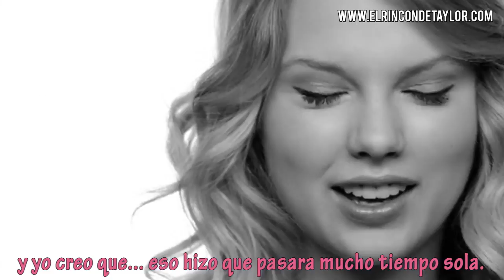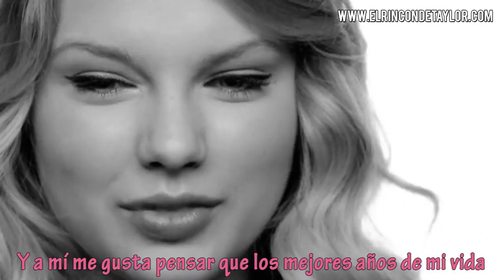"Si eres diferente, eres afortunado" [Entrevista Fifteen] | Subtitulado al español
No poseemos los derechos del sonido ni la imagen. Sin intención de infringirlos. Solo para uso divulgativo.

Editado con: Adobe Premiere Pro

Si tienes alguna sugerencia sobre algún vídeo que te gustaría ver subtitulado en el canal, pásanoslo por MD en Twitter, que aquí YouTube suele marcar los enlaces como spam :(

Gracias por leer hasta aquí ❤